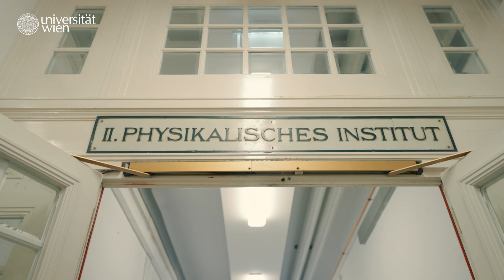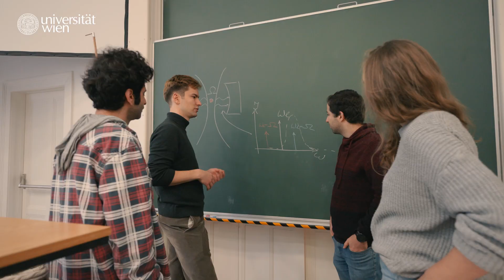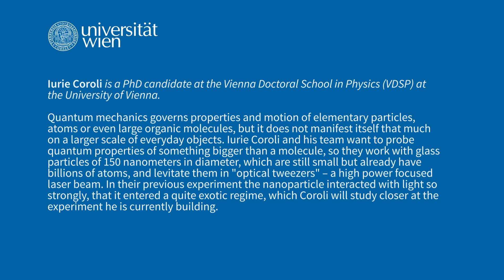Quantum experiments: Iurie Coroli explains his research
Iurie Coroli is a PhD candidate at the Vienna Doctoral School in Physics (VDSP) at the University of Vienna.

Quantum mechanics governs properties and motion of elementary particles, atoms or even large organic molecules, but it does not manifest itself that much on a larger scale of everyday objects. Iurie Coroli and his team want to probe quantum properties of something bigger than a molecule, so they work with glass particles of 150 nanometers in diameter, which are still small but already have billions of atoms, and levitate them in "optical tweezers" – a high power focused laser beam. In their previous experiment the nanoparticle interacted with light so strongly, that it entered a quite exotic regime, which Coroli will study closer at the experiment he is currently building.

0:00 Teaser
0:08 Intro
0:19 Iurie Coroli about quantum mechanics
1:07 Iurie Coroli about his expermiments with glass nanoparticles
1:25 What is the impact of his research?
1:49 Why Coroli chose the Aspelmeyer group at the University of Vienna
2:14 Outro

👉 In the video series 'Presenting early stage researchers', doctoral candidates of the Vienna Doctoral Schools talk about the burning questions they investigate, let you to look over their shoulders during their research activities and show how their ideas contribute to shaping the world of tomorrow.